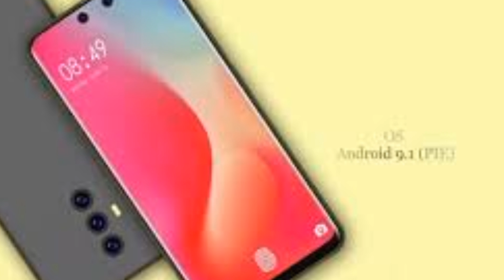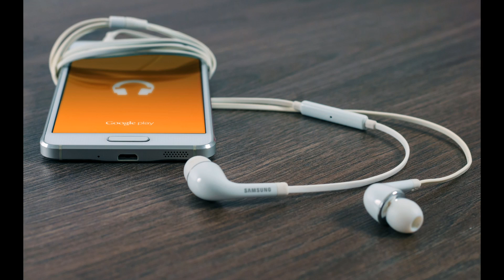Pocophone 2 by xiaomi || full specifications || flagship killer of 2019.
Aur agli video kaun si chahiye aap niche comment karde to mai us topic pe video banaunga.